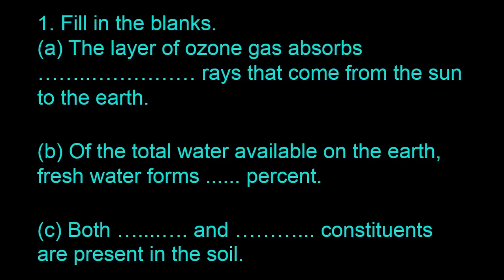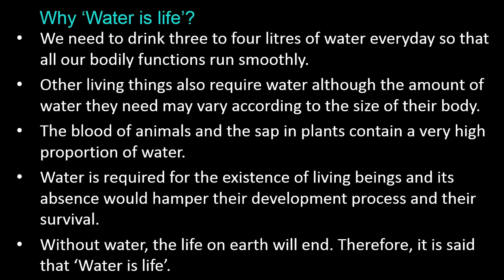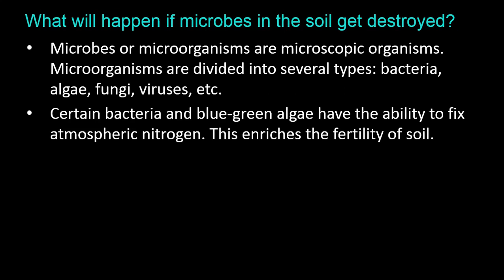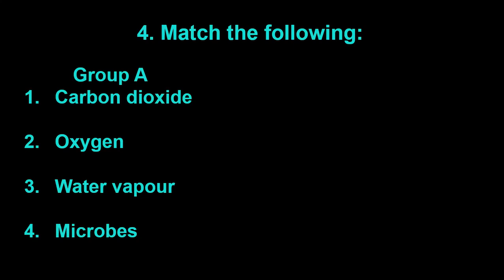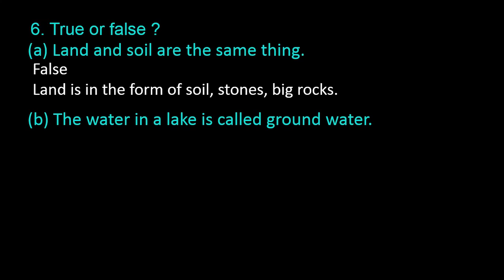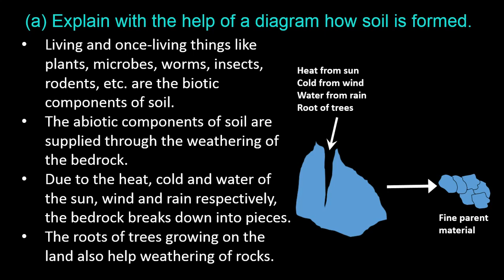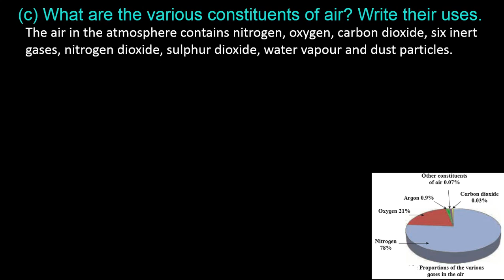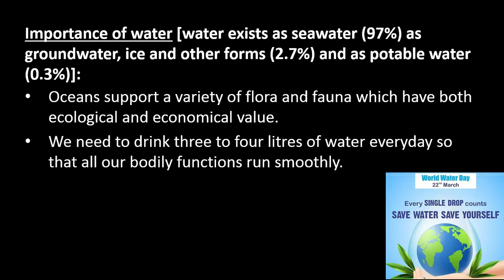Std 6: General Science- Chapter 1: Natural resources- Air, Water & Land (Textual questions answered)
Helpful for students for online studies